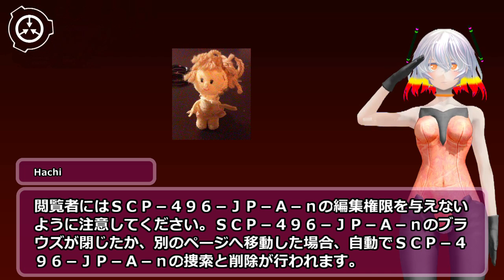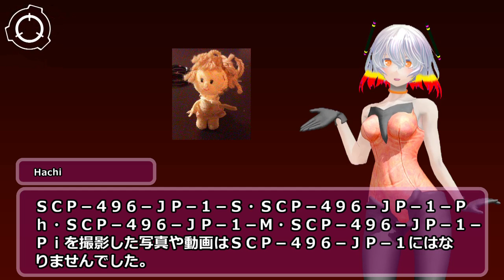SCP-496-JP - 警告：閲覧時には電子プロトコルが実施されます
アクセスは承認されました。
電子プロトコル496-1の準備ができました。
author: soilence
VOICE:AquesTalk
素材:nc98902 シナリオ読込型VRoidビューワ HachiViewerPlus